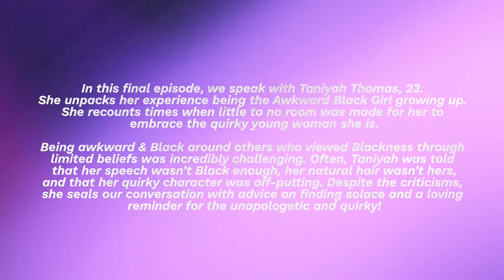Roots in Beauty: Finding Your Footing | Episode 5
𝙍𝙀𝙋𝙊𝙎𝙏 -- Because someone, being me, did not catch on to the fact that I did not upload the final version of the video even though I looked through the video, it did not click that it was unfinished! 🫶🏾

ᴇᴘ. ᴅᴇsᴄʀɪᴘᴛɪᴏɴ:
In our final episode, we speak with Taniyah Thomas, 23.
She unpacks her experience being the Awkward Black Girl growing up. She recounts times when little to no room was made for her to embrace the quirky young woman she is.

Being awkward & Black around others who viewed Blackness through limited beliefs was incredibly challenging. Often, Taniyah was told that her speech wasn’t Black enough, her natural hair wasn’t hers, and that her quirky character was off-putting. Despite the criticisms, she seals our conversation with advice on finding solace and a loving reminder for the unapologetic and quirky!

𝐑𝐨𝐨𝐭𝐬 𝐢𝐧 𝐁𝐞𝐚𝐮𝐭𝐲 is an episodic visual conversation hosted by Na'imah Bryant that discusses societal beauty standards we are held to in our youth through adulthood and its effects on us created by Atlanta Cinematographer Deanna Griffin.